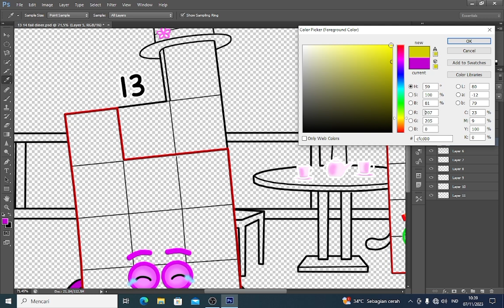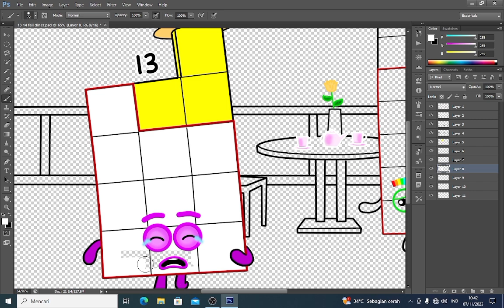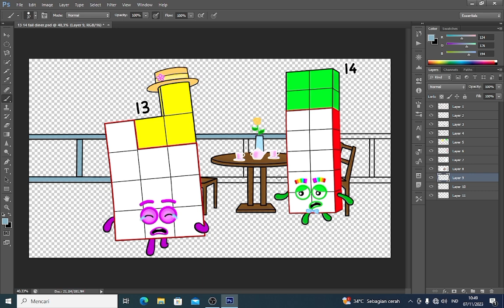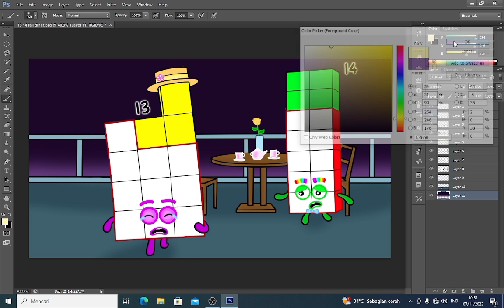Failed dinner, Numberblocks13 and Numberblocks 14 - Numberblocks fanmade coloring story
Failed dinner, Numberblocks13 and Numberblocks 14